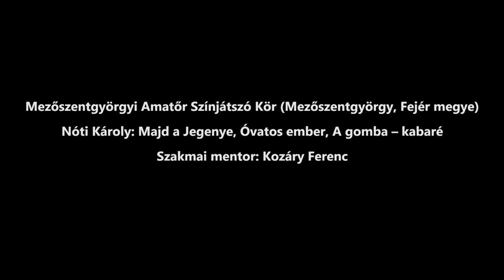Nóti Károly: Az óvatos ember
Mezőszentgyörgyi Amatőr Színjátszó Kör Mezőszentgyörgy, Fejér megye
VII. Pajtaszínházi Szemle, 2022. január 29-30., Nemzeti Színház